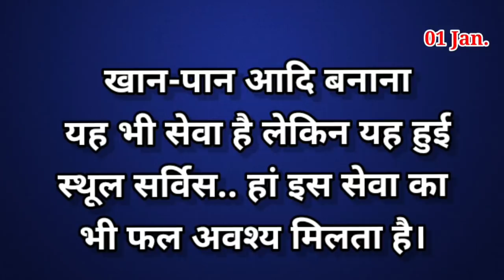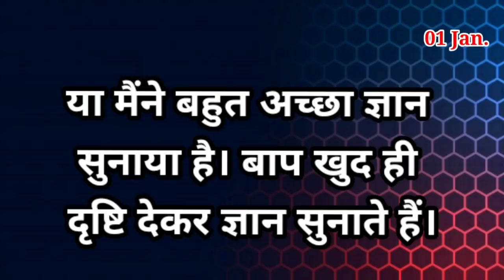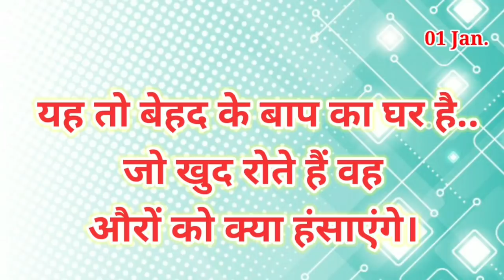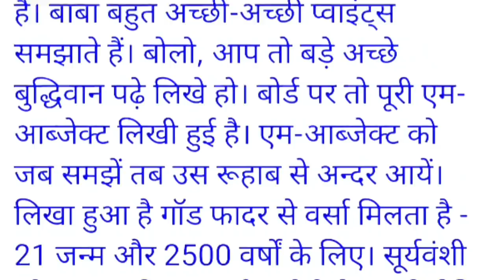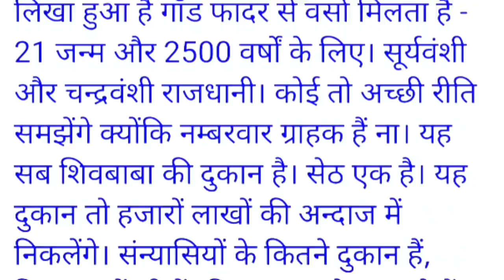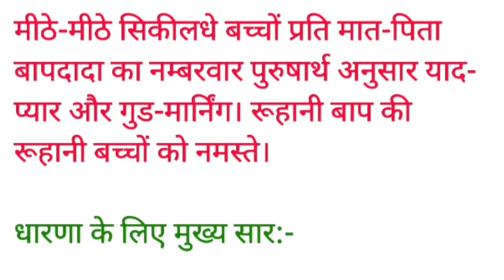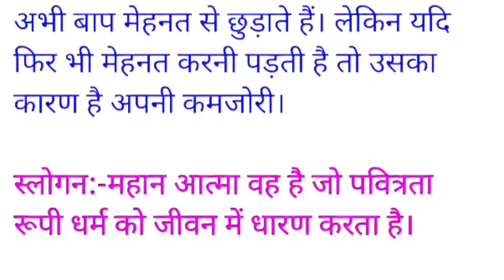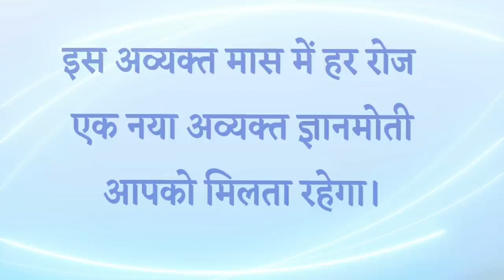01 January 2022/ Aaj ki Murli with Text/ आज की मुरली/ 01-01-2022/ Today Murli